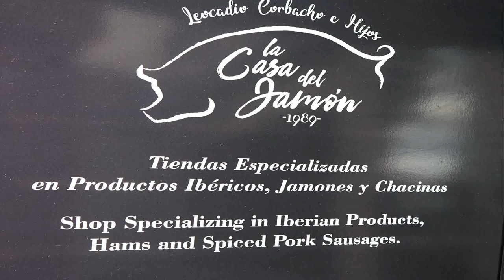Las Casa del Jamón de Marbella Feria San Pedro Alcántara 2 023